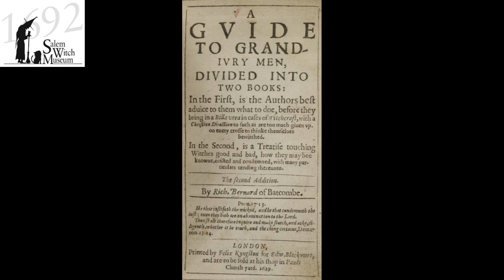Were Only Women Accused of Practicing Witchcraft?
Video Five Student Question Series